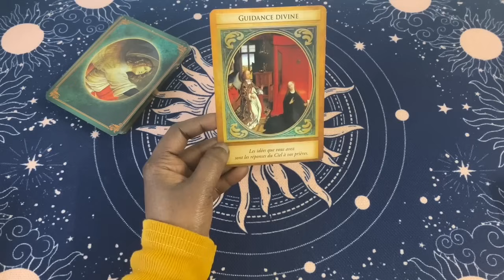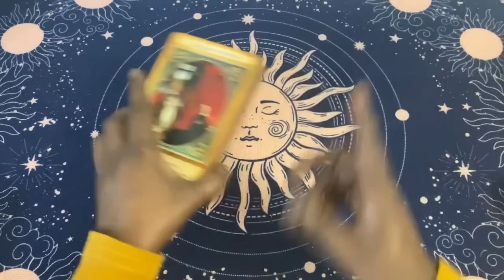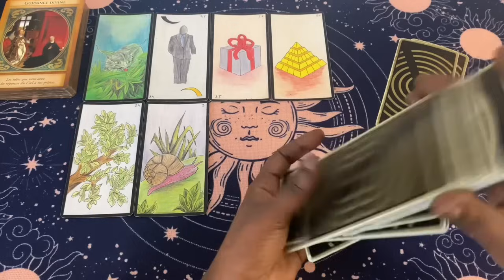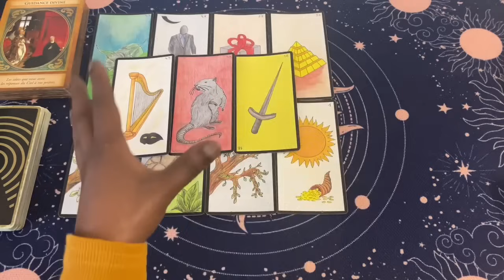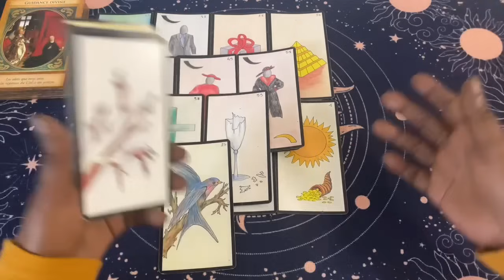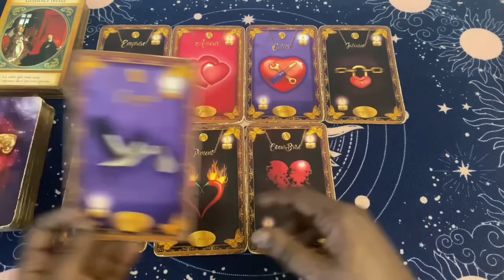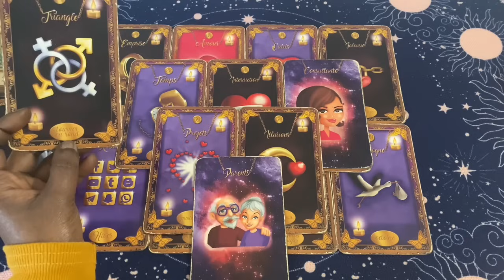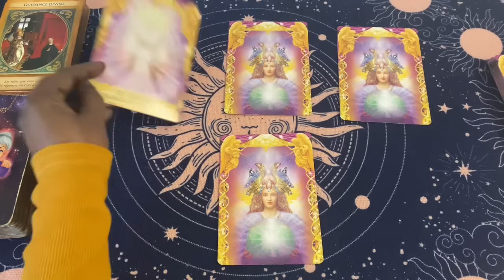TU SERAS AUX ANGES 😇 ACCROCHE-TOI CAR TU IRAS DE SURPRISES EN SURPRISES ! Lundi 5 février 2024😇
En intro l’oracle de l’archange Gabriel 💚

Pour le général l’oracle de l’oracle gé 🌠

Pour le sentimental L’oracle coup de cœur d’Amandine Bocquet ❤️

Pour le message de fin les réponses angéliques 👼🏼

Clarisse ✨